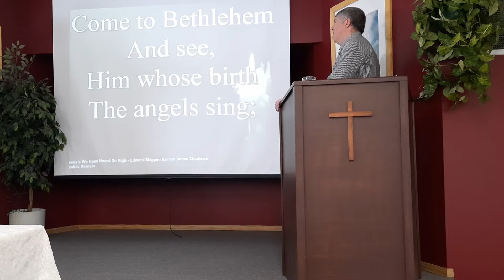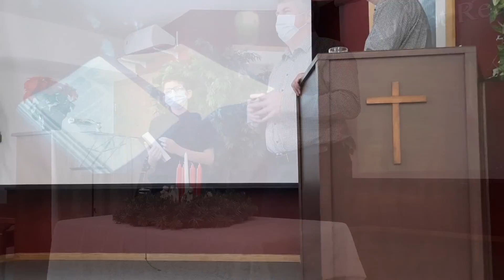Rich Valley Community Church. Nov. 28, 2021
We had a guest speaker today but the recording equipment ran out of storage and stopped recording his message half way through.

CCLI # 1266809